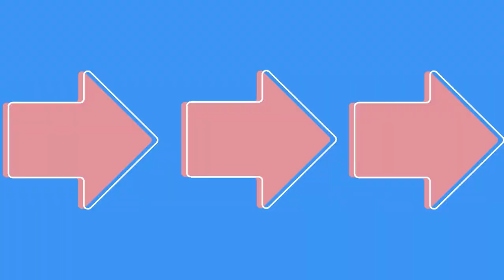vol.1 おしゃべり刺し子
Instagramは⤵︎⤵︎⤵︎⤵︎⤵︎⤵︎⤵︎